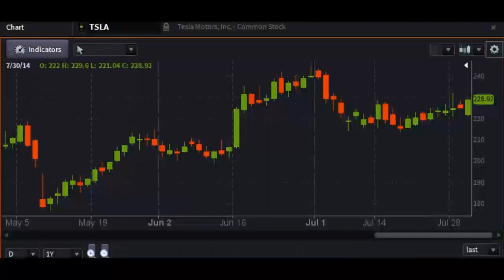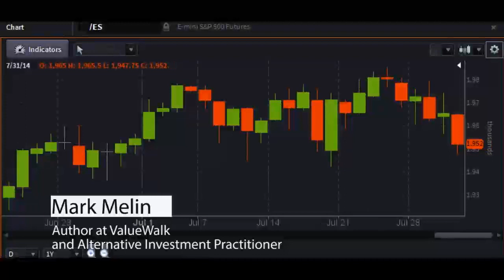Mark Melin, Author at ValueWalk and Alternative Investment Practitioner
Special guest: Mark Melin was an adjunct instructor in managed futures at Northwestern University / Chicago and has written or edited three books, including High Performance Managed Futures (Wiley 2010) and The Chicago Board of Trade’s Handbook of Futures and Options (McGraw-Hill 2008).  He writes about hedge funds, alternative investing and covers Wall Street's political power from a behind the scenes perspective.